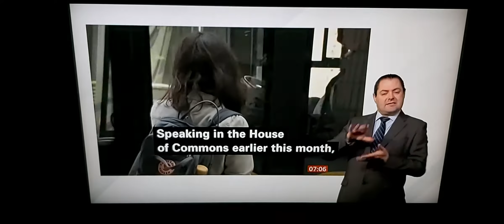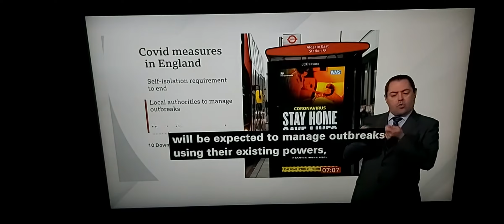Legal requirement to self-isolated - test positive in England will be ended/Govt's living with Covid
BBC Breakfast News at 7.00am with BSL interpreter on BBC News Channel on Sunday 20th February 2022.

BBC Breakfast News Presenters Roger Johnson and Luxmy Gopal.

BBC News Correspondent Gareth Barlow reports.

Piers Rankin, Cancer patient is high risk with possible get Covid-19 infection if self-isolated requirements are scrapped !!